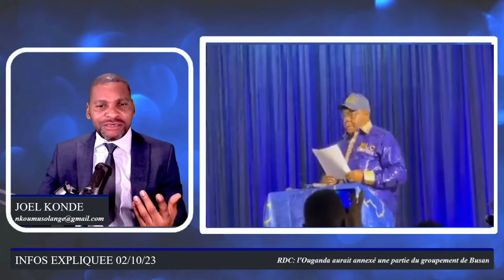DR. MUKWEGE CANDIDAT FATSHI AKOMI KOSENGA PARDON UNE PLAINTE DEPOSER A LA CPI BEMBA ET PETER KAZADI